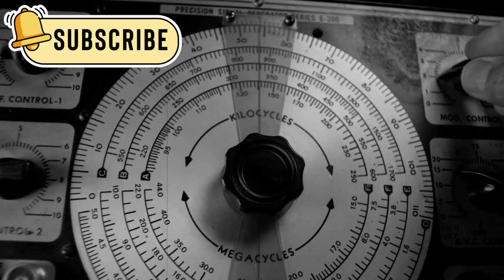Voyager 1 just made an IMPOSSIBLE Encounter in Deep Space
Voyager 1 has been traveling through deep space since 1977, and now it's sending strange signals and has changed its path without any commands from Earth. Scientists are puzzled as it seems like something unknown may have interacted with the spacecraft. Could it be a glitch, or has Voyager 1 found something—or something found it?